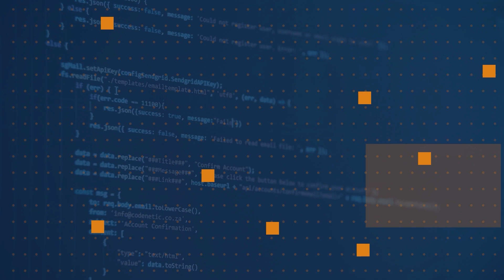How can I improve the writing experience of my Surface Duo app? | One Dev Question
Microsoft Intern Parker Schroeder is here today to talk about Pen Events on the Surface Duo.

Create a great writing experience within your apps by checking out the team's samples.